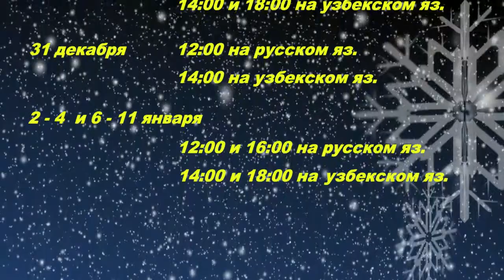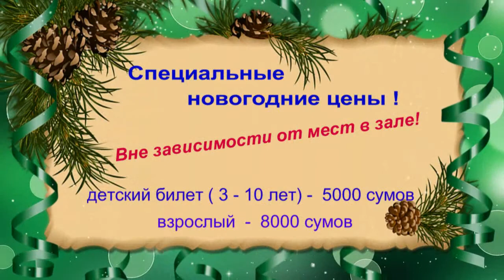Новогодние представления в театре "SRM".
Расписание спектаклей, цены, контакты.